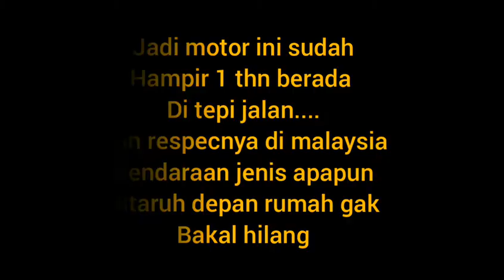Respect.!! Saya orang INDONESIA//di MALAYSIA kendaraan apapun di taruh dimanapun tetep aman..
Assalamualaikun..!!!
Salam sehat buat temen temen tki dimanapun berada...
Semoga kita selalu dalam lindungan Allah SWT
Amiin...
Mohon dukunganya ya🙏🙏🙏
Agar saya lebih semangat untuk membuat video..